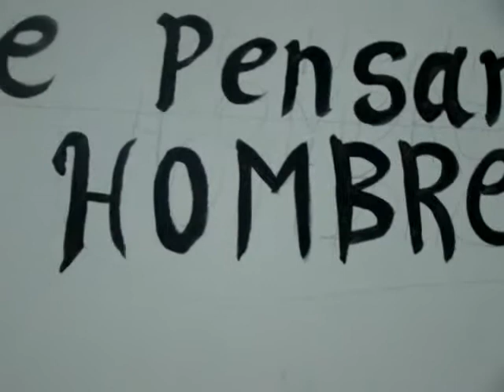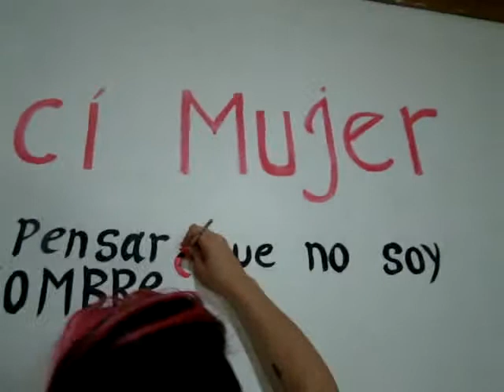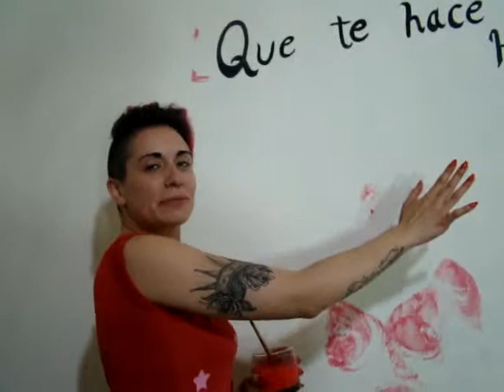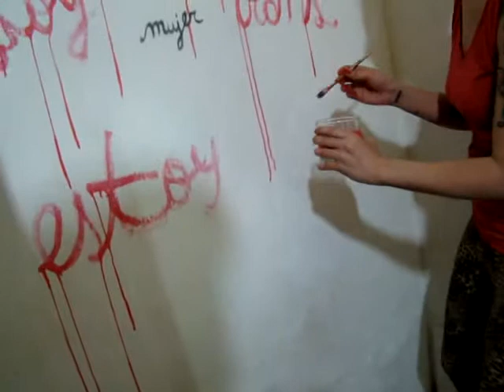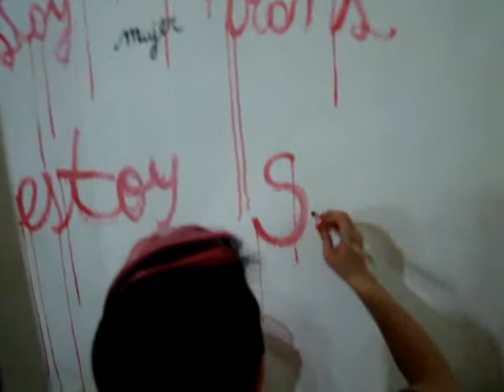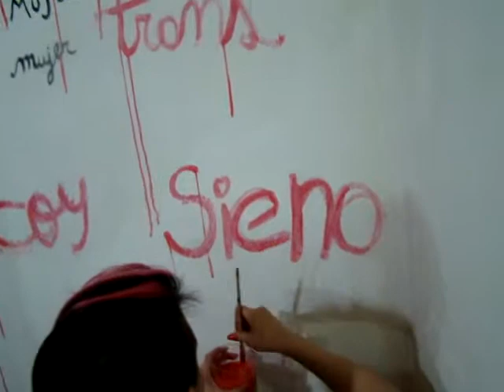estoy siendo...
intervencion en casa.